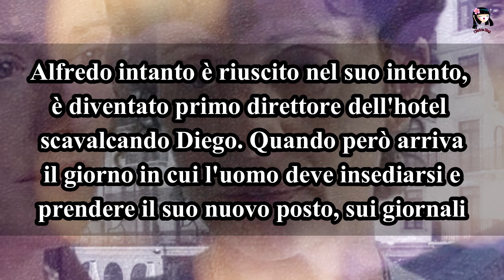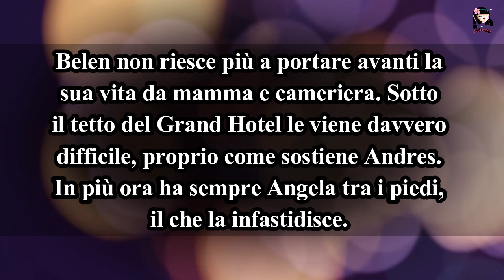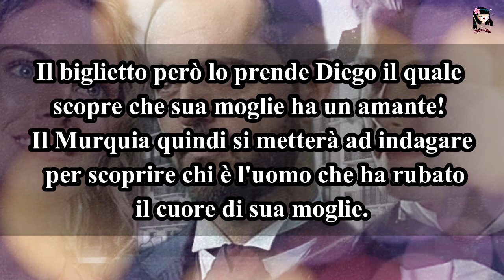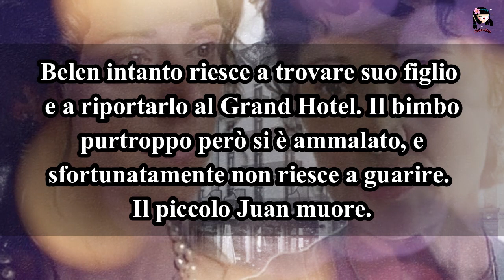Grand Hotel: DIEGO SCOPRE ALICIA E JULIO? MUORE IL FIGLIOLETTO DI BELEN (1 Agosto)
Salve a tutti eccoci con le anticipazioni della puntata di GrandHotel che vedremo domenica 1 agosto! 😉